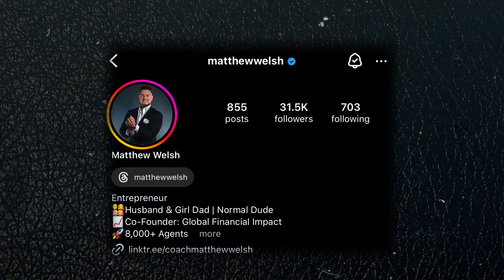Strategies for Peak Team Performance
In today's episode, we delve into the essential components of achieving high-level performance within your team. We'll explore strategies for fostering effective communication, setting clear goals, and encouraging collaboration. Additionally, we'll discuss nurturing individual confidence by recognizing unique strengths and providing constructive feedback.